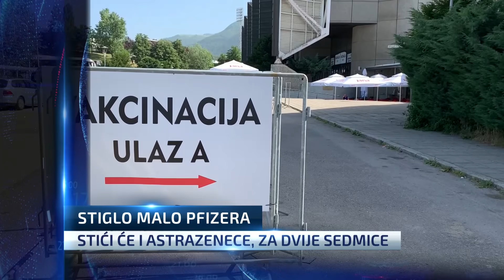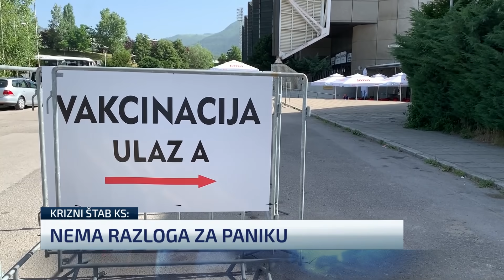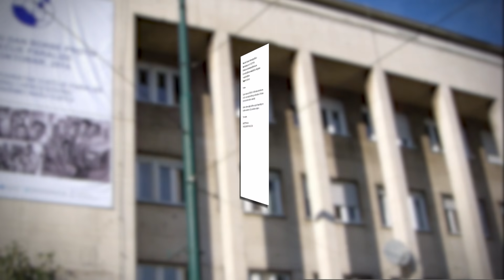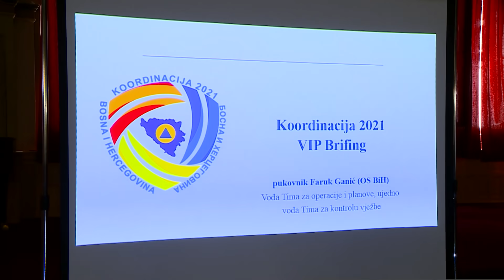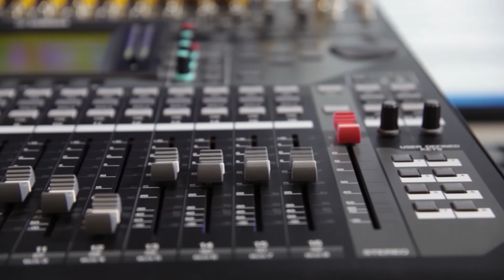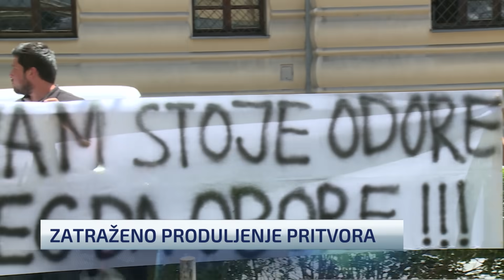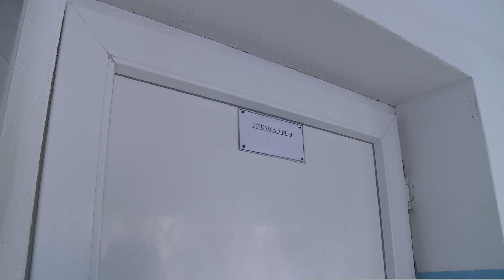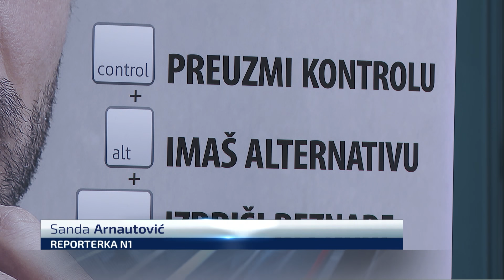Dnevnik u 19 /Sarajevo/ 23.6.2021.